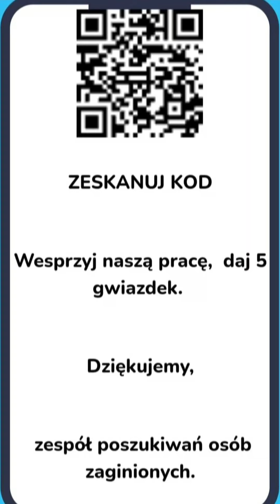Zaginął Kamil Watral. Czytaj Opis, Bądź na bieżąco, Subskrybuj Poszukiwanie Zaginionych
Rysopis zaginionego zielonogórzanina
wzrost około 182 cm,
sylwetka średnia,
oczy niebieskie,
uszy normalne,
włosy krótkie blond.
Tatuaże:

na prawej dłoni róża,
na palcach prawej dłoni litery A, L, K,
na palcach prawej dłoni wizerunki kart trefl, karo, kier, pik,
na plecach czteroramienna gwiazda.
Zaginiony Kewin Watral w chwili zaginięcia ubrany był w czarne krótkie spodenki, jasną koszulkę, wiatrówkę szaro-białą z napisem nike.

Wszystkie osoby, które mają informacje na temat zaginionego proszone są o kontakt z Komendą Miejską Policji w Zielonej Górze pod nr tel. 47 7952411, 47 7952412 lub numerem alarmowym 112

Nic Cię to nie kosztuje, a Twoje działania mogą przyczynić się do odnalezienia osoby zaginionej(YouTube zwiększa zasięgi). Dziękuję.

Dodanie pozytywnej opinii jest dla nas bardzo ważne, ponieważ jest potwierdzeniem, że nasza praca jest doceniana przez naszych klientów. Pozytywne opinie motywują nas do dodatkowej pracy i rozwijania się. Każda pozytywna opinia daje nam poczucie, że nasza praca ma sens i przynosi pozytywne efekty. To z kolei sprawia, że ​​chcemy robić jeszcze więcej i jeszcze lepiej.
Opinie są dla nas wsparciem i motywacją do dalszego działania. Dołącz się, do grona naszych klientów.